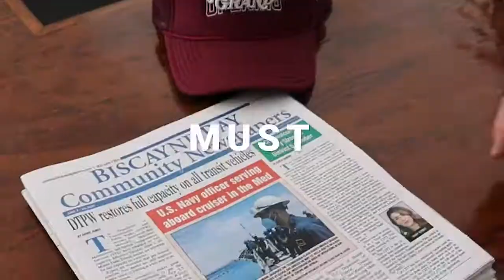Grant Miller visits Grand Opening Gallery